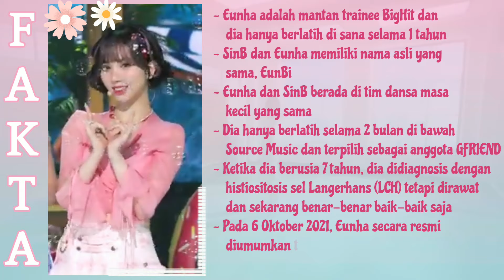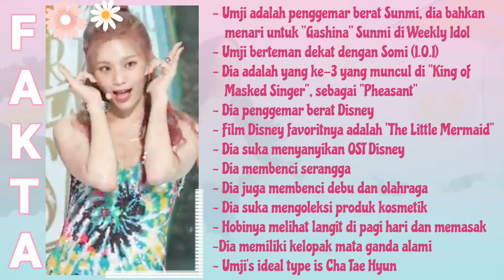Biodata dan Fakta Member VIVIZ (비비지) Lengkap (Tanggal Lahir, Posisi Grup, MBTI, Pendidikan,.. dll)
Yukk kepoin, Biodata dan Fakta Member VIVIZ Lengkap & Terbaru (Tanggal Lahir, Posisi Grup, MBTI, Pendidikan, Agama,... dll) | FUNHAE ID

VIVIZ (비비지) adalah girl grup beranggotakan tiga orang di bawah BPM Entertainment. Grup ini terdiri dari 3 mantan anggota GFRIEND: SinB, Eunha, dan Umji. Mereka debut pada 9 Februari 2022, dengan mini album “Beam of Prism”.

Note :
• Mengenai MBTI para member bisa saja berbeda dan berubah tergantung hasil tes terbaru

VIVIZ  profile
VIVIZ kpop members
VIVIZ Kpop members profile
VIVIZ members
VIVIZ members facts
VIVIZ members name
VIVIZ members positions
VIVIZ kpop
VIVIZ kpop profile
VIVIZ comback
VIVIZ facts
VIVIZ guide
VIVIZ debut
eunha viviz
sinb viviz
umji viviz